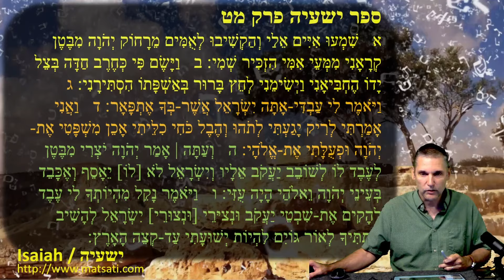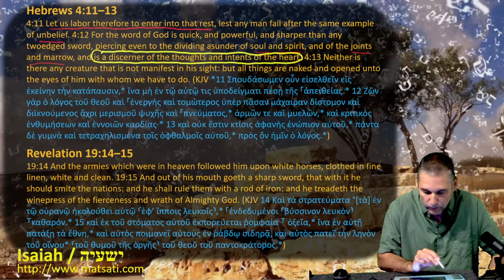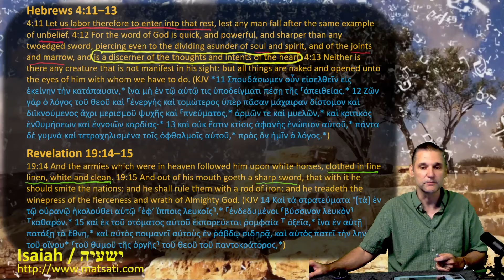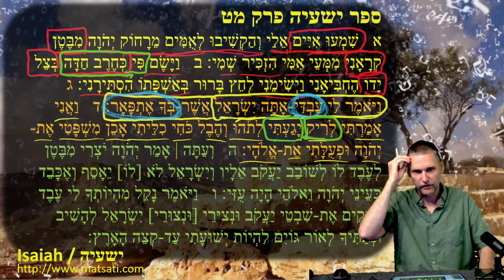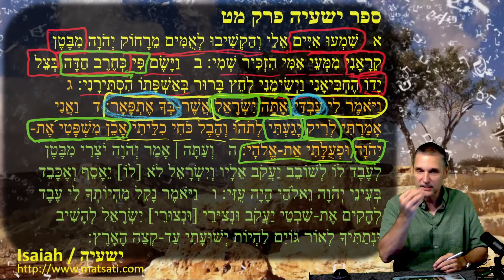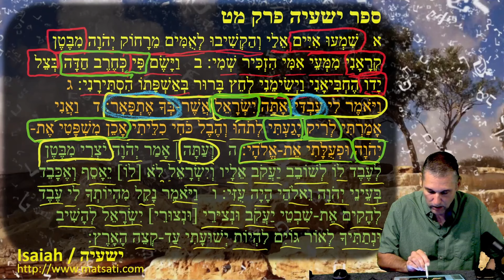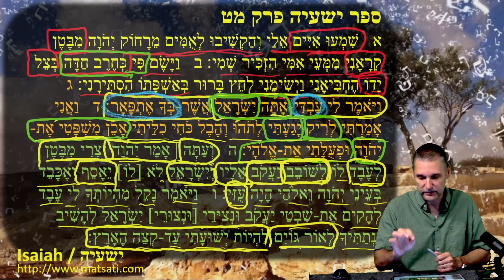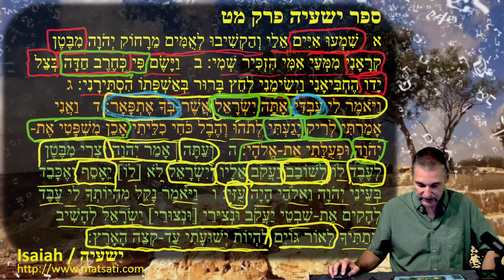Dr Duane Miller, Common Sense Thwarts Antimissionary Claims about the Servant Songs in Isaiah 49:1-6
Explore and understand why the Antimissionary claim about Isaiah 49 as referring to All of Israel is not logical based on the Servant's mission according to the Hebrew Bible. Examine the prophetic message of Isaiah 49:1-6, its poetic structure, and its connection to the New Testament portrayal of Yeshua.

Part 2
0:31 Isaiah 49.1-2 ספר ישעיה פרק מט' א-ב
6:11 Parallels to the content of Isaiah 49.1-2 in Hebrews 4.11-13 and Revelation 19.14-15.
13:49 Summary of the Antimissionary Claims about the Servant in Isaiah 49
18:26 Isaiah 49.3-4 ספר ישעיה פרק מט' ג-ד
27:22 Themes in the NT Text that Parallel Isaiah 49.3-4
29:46 Isaiah 49.5-6 ספר ישעיה פרק מט' ה-ו
32:33 Prophets who Mentioned being Formed in the Womb

Live Stream Begins: USA: Wednesday 6:30 PM EST